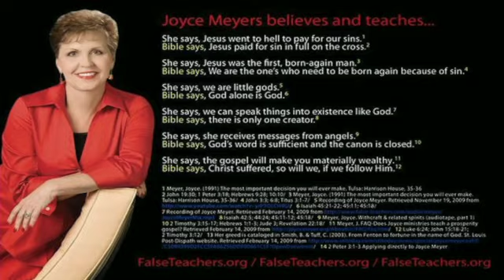Days Of Lot Alert # 53 - UnBiblical Leadership Models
In Luke 17 Jesus shared what to look for so we would know the season of The End Of Days. He said it would be like "the days of Noah" and "the days of Lot". In both, the world was full of sin, and people were living their lives as if that sin was normal, and acceptable. Jesus had a stern warning for the world then, and the world today!

Pastor Jeremy is sharing these Days Of Lot Alerts to make sure the Church is aware of the days we're living in, so we can be prepared, and do our part to share the Gospel with the hope of seeing others get saved before the Rapture of the Church and the Great Tribulation begins.

Luke 17:28-30
Likewise also as it was in the days of Lot; they did eat, they drank, they bought, they sold, they planted, they builded; But the same day that Lot went out of Sodom it rained fire and brimstone from heaven, and destroyed them all. Even thus shall it be in the day when the Son of man is revealed.